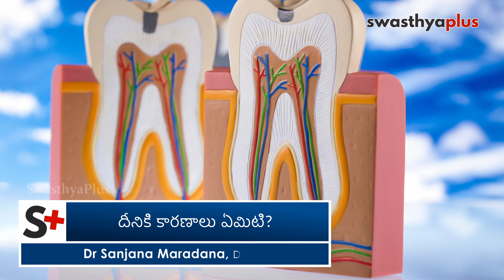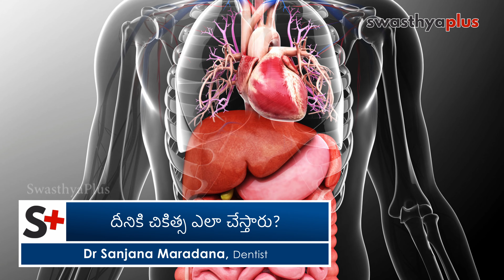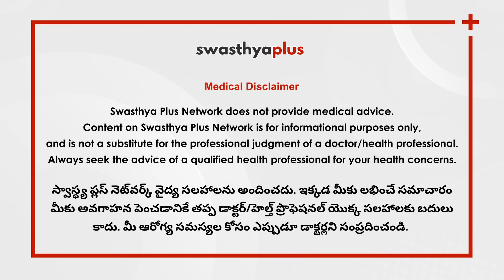నోటి క్యాన్సర్ - కారణాలు, చికిత్స | Oral Cancer in Telugu | Signs & Treatment | Dr Sanjana Maradana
భారతదేశంలో నోటి క్యాన్సర్ చాలా సాధారణం. అయినప్పటికీ, మనలో చాలా మందికి దాని గురించి తెలియదు. ఇది ఎందుకు కలుగుతుంది? దీన్ని ఎలా నిర్ధారిస్తారు? దీనికి ఎలా చికిత్స చేస్తారు? Dentist అయిన Dr సంజన మరదన తో మాట్లాడి నోటి క్యాన్సర్ గురించి తెలుసుకుందాం.

నోటి క్యాన్సర్ అంటే ఏమిటి? (0:00)
నోటి క్యాన్సర్ లక్షణాలు? (0:22)
దీనికి కారణాలు ఏమిటి? (1:07)
నోటి క్యాన్సర్‌ను ఎలా నిర్ధారించాలి? (1:45)
దీనికి చికిత్స ఎలా చేస్తారు? (3:14)
నోటి క్యాన్సర్ ను ఎలా నిరోధించవచ్చు? (4:30)

Oral cancer (mouth cancer) includes cancers of the mouth and the back of the throat. Why is the number of oral cancer patients on the rise? How to prevent oral cancer? Let's find out more about oral cancer from Dr Sanjana Maradana, a Dentist.

What is oral cancer? (0:00)
What are the symptoms of oral cancer? (0:22)
What are the causes of oral cancer? (1:07)
How to diagnose oral cancer? (1:45)
What is the treatment for oral cancer? (3:14)
How can it be prevented? (4:30)